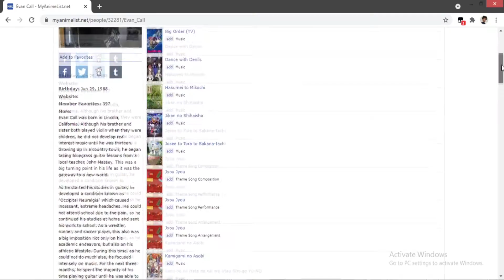Josee, The Tiger and The Fish is a Work of Art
The title says enough.
All music used in the video were from the soundtrack album